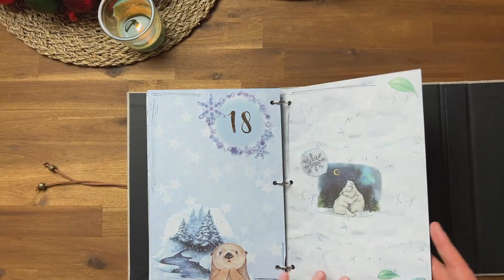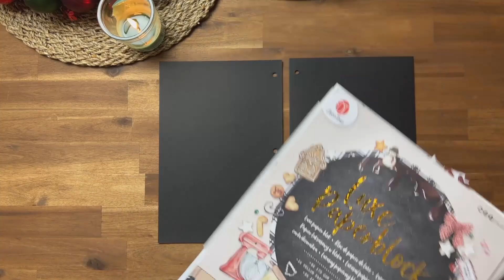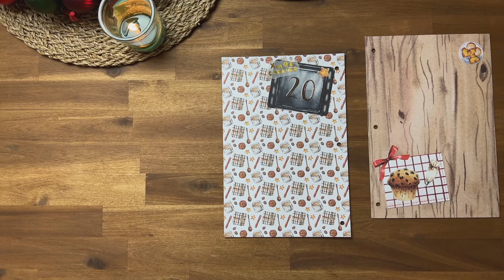Day 20 December Daily 2022 #22 mit vielen Action Blöcken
Der 20. Dezember und es geht weiter mit unserem December Daily.

Material aus dem Video:
* Mini Locher
* Silikon Pinsel
* Klebe Radierer